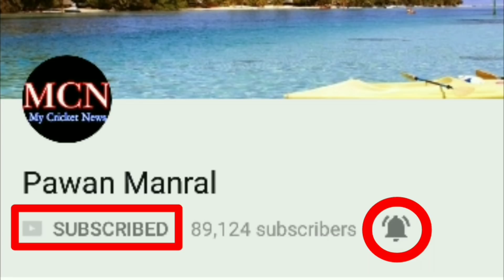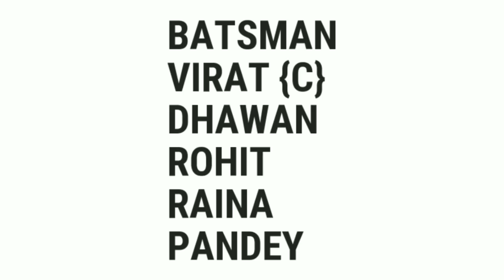India vs Ireland T20s Series 2018: Team India Full Squad / Virat Kohli Will Play ?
★★★ (IMPORTANT) ★★★